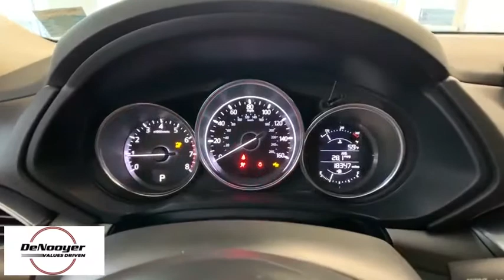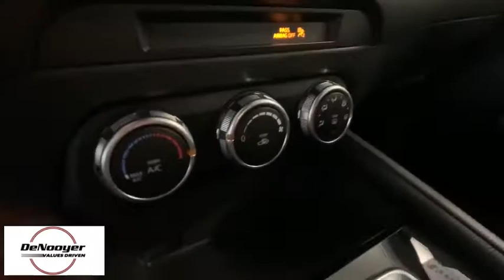2018 Mazda CX-5 Colonie, Albany, Saratoga Springs, Clifton Park, Schenectady, NY P11922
Jet Black Mica Used 2018 Mazda CX-5 available in Colonie, New York at DeNooyer Chevrolet. Servicing the Albany, Saratoga Springs, Clifton Park, Schenectady, NY area.

DeNooyer Chevrolet
127 Wolf Road

CARFAX One-Owner. Clean CARFAX. Black 2018 Mazda CX-5 Sport AWD 6-Speed Automatic SKYACTIV 2.5L 4-Cylinder DOHC 16V ***CLEAN CARFAX***, ***ONE OWNER TRADE***.brbrRecent Arrival! Odometer is 7175 miles below market average! 24/30 City/Highway MPGbrbrAwards:br  * 2018 KBB.com Brand Image Awards